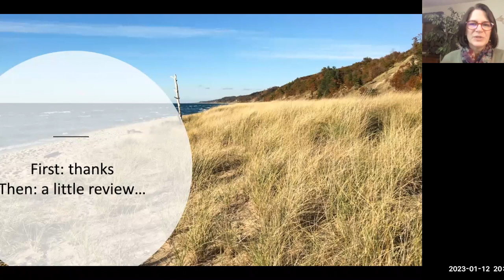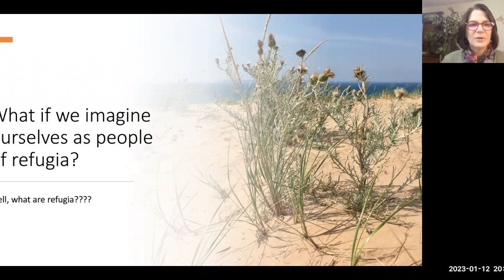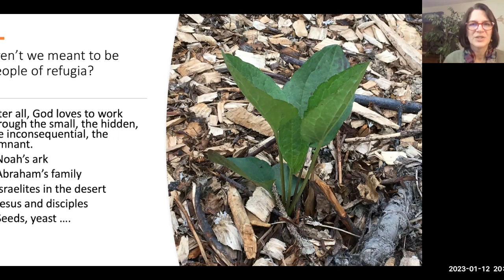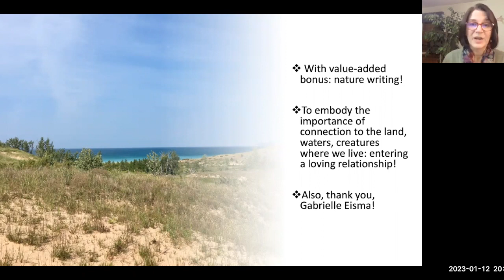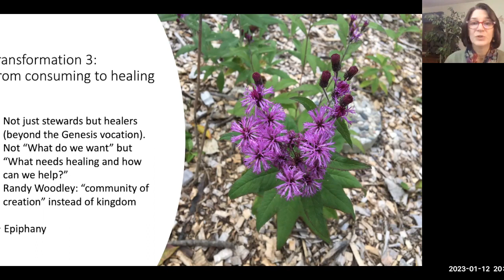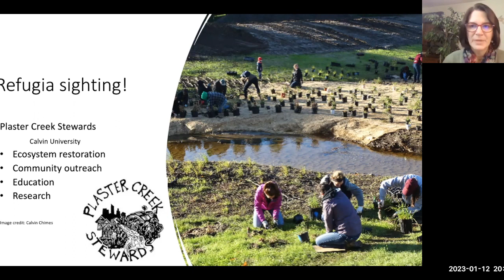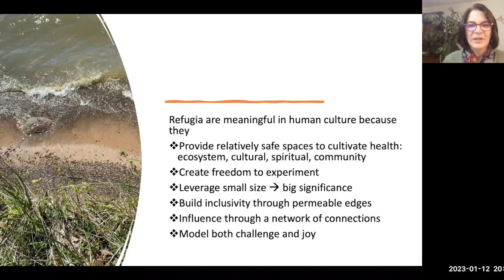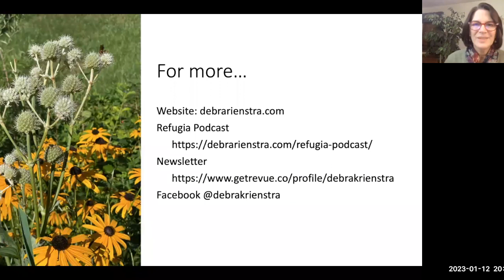Climate Huddle: Being Faithful People of Resilience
The Climate Witness Project hosted Professor Debra Rienstra for a discussion of her new book Refugia Faith: Seeking Hidden Shelters, Ordinary Wonders, and the Healing of the Earth.

“Refugia” is a biological term for places of shelter where life endures in times of crisis. In Refugia Faith, Debra Rienstra considers how Christians can respond to this time of climate crisis and upheaval by becoming people of refugia. How can we adapt our faith and practice to find and nurture refugia in the earth, our human cultural systems, and our spiritual lives? Participants will explore the seven transformations toward refugia faith, reflecting on scripture and exploring practical examples of refugia work.

Debra Rienstra is professor of English at Calvin University, and the author of four books—on motherhood, spirituality, worship, and ecotheology/climate change. Rienstra is also the host of the Refugia Podcast and writes bi-weekly for The Twelve, a blog connected with The Reformed Journal.

Resources mentioned in the discussion:
Refugia Podcast - This podcast continues the conversation on how we can nurture a space of refugia within the church by interviewing experts and exploring models and ideas for how refugia can thrive in faith communities.
Climate Church, Climate World: How People of Faith Must Work for Change
Professor Rienstra Newsletter & Website - If you would like to continue a deeper exploration of how can we adapt our faith and practice to find and nurture refugia in the earth, our human cultural systems, and our spiritual lives, you are welcome to subscribe to Rienstra's newsletter and website
If you are not already connected with the Climate Witness Project, we invite you to learn more and become a partner